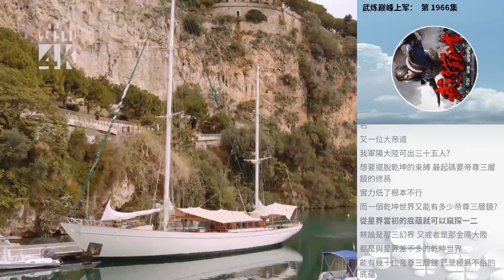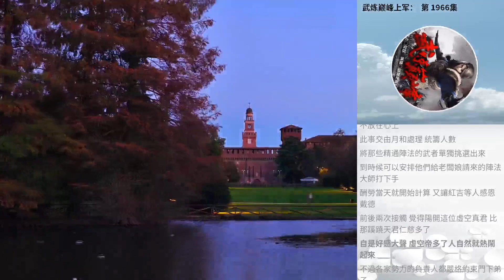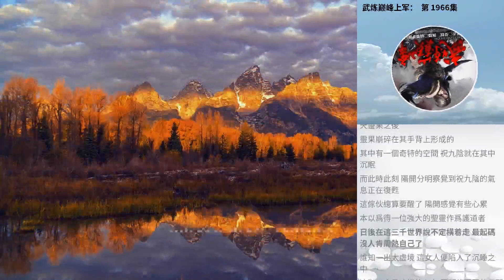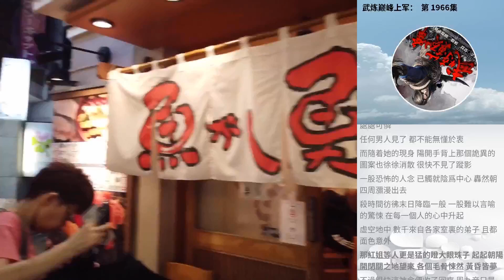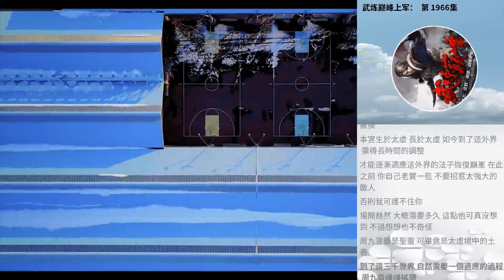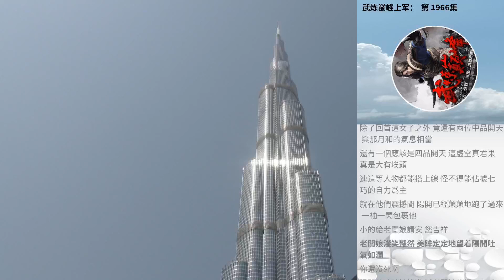武煉巔峰上軍： 第 1966集